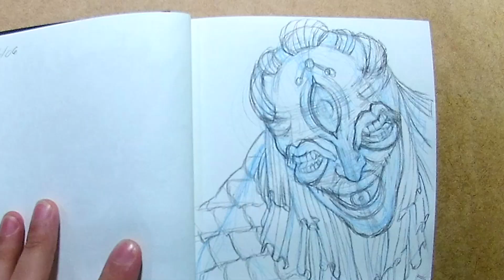Drawing Gyokko | Demon Slayer / Kimetsu No Yaiba | in Skecthbook - Comic Book Style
Gyokko Drawing | Demon Slayer / Kimetsu No Yaiba | Drawing in Skecthbook  - Comic Book Style

Hey guys! I decided to make these videos drawing in the sketchbook so I can develop and improve my comic book style stroke and see how much I can evolve!

Mechanical Pencil Pentel 0.7 Blue
Mechanical Pencil Pentel 0.5 2B
Mechanical Pencil Staedtler 2.0 4B
Canson sketchbook 5,5" x 8,5" 100g
Art Eraser
Tombow Mono Zero Eraser Pen 2.3 mm